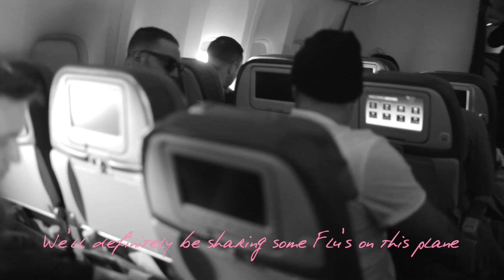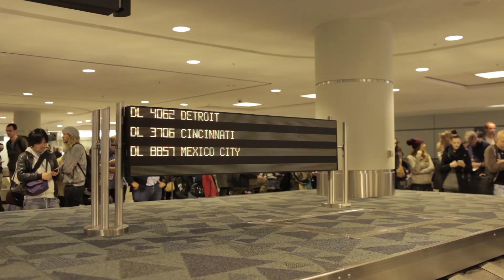Rihanna 777Tour Recap Day 2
Behind the scenes exclusive footage from Rihanna's 777Tour. Day 2- Toronto.

Tickets for Rihanna's Diamonds World Tour are on sale now. Check here to see when she will be in your city